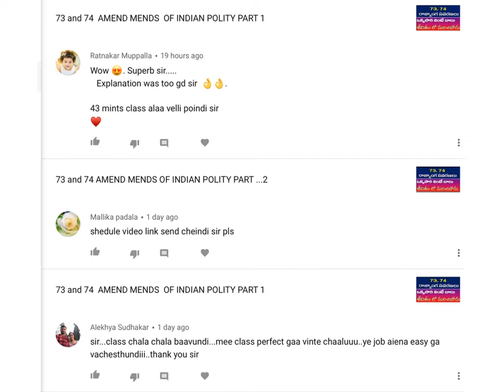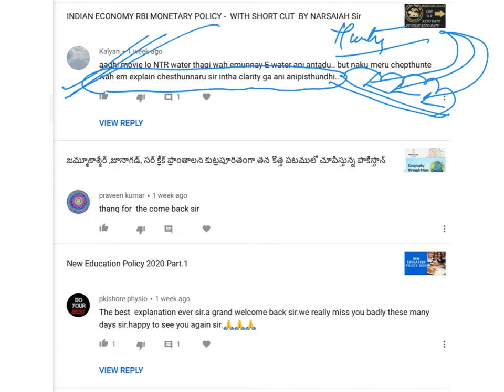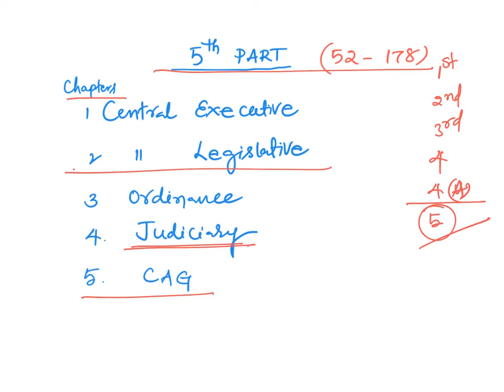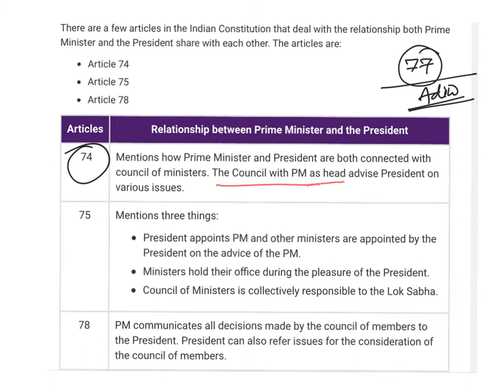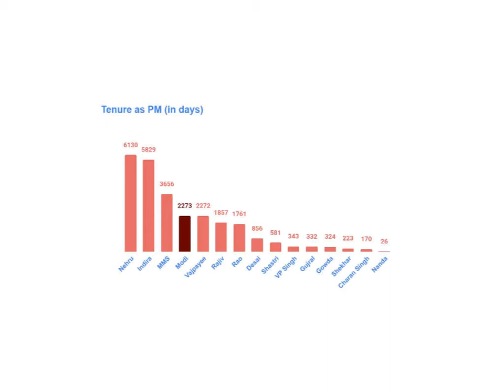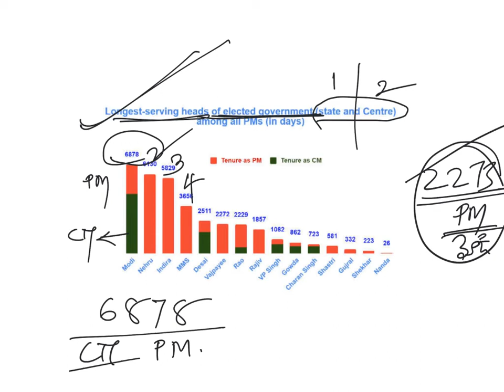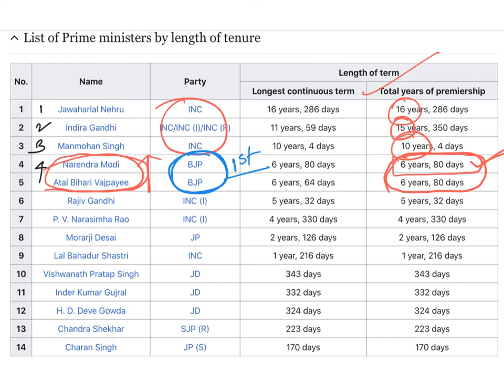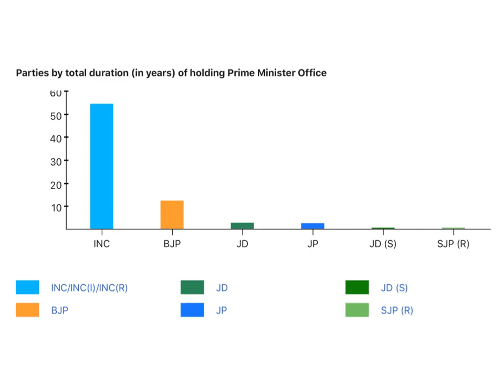Longest Serving Elected Government among Prime Ministers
Teligram link

Narendra Modi is a only
Longest Serving Head of Elected Government among Prime Ministers

useful for APPSC,TSPSC,UPSC /Civil Services Group 1 and Group 2,3, 4 and GENERAL STUDIES for AE,AEE, Polytechnic Lect JL DL and SI .Constable ,VRO,VRA Panchayat Secretary,BANKS Exam,RRB,UGC NET,
AP SET,  TS SET DSC, TET ,and Sachivalaya exams  in Telugu and English medium

this class covers
5 th Part of the Constitution
Articles related Prime Minister
longest PM s and Longest time period of Parties
by NARSAIAH sir